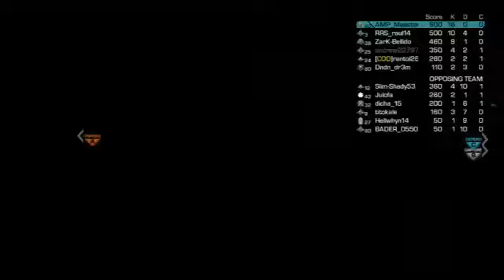COD Ghosts 121 KILLS on WARHAWK w ASSAULT! Call of Duty Ghost Multiplayer Gameplay